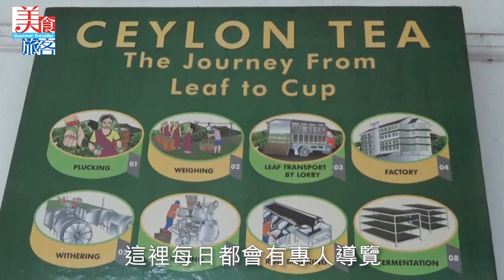【斯里蘭卡乜都有之三】錫蘭紅茶專家教做茶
斯里蘭卡中部山巒地帶的雨量及溫度，是培植好茶的最佳天賦。英國人在殖民時期開始在此種茶，一種就是百多年，打造了錫蘭紅茶這個金漆招牌。當中Norwood Tea Factory是間有過百年歷史的茶廠，每日都會有免費導賞團，由茶專家介紹茶的完整製造過程，更可一試幾款不同級數及發酵程度的茶，讓我們了解更多茶的學問。